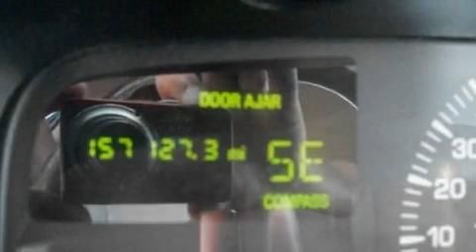Used 2001 Lincoln Town Car Lebanon TN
We are proud to present this 2001 Lincoln Town Car.

 We've been honored to serve the Lebanon TN area, we promise that your experience at our dealership will exceed your expectations!

 Year: 2001
 Make: Lincoln
 Model: Town Car
 Engine: 4.6L V8
 Trans.: AUTO 4SPD
 Exterior: Gold
 Miles: 157,074
 Interior: Medium Parchment